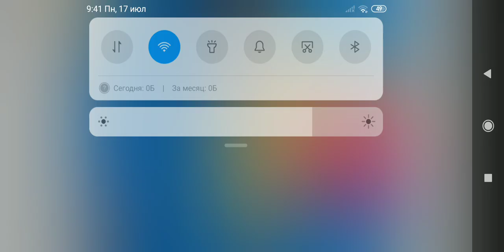Raiwbon Rocks Applejack Dress Up